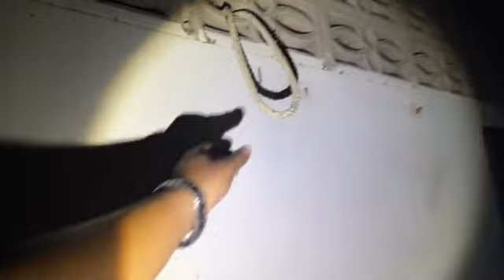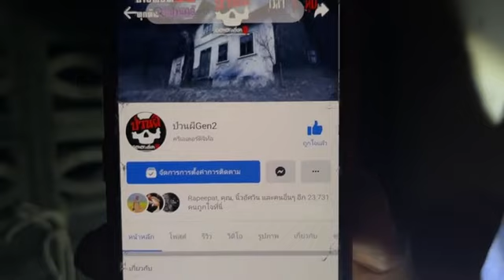มัดรวมV 2 EP 108 บ้านสามหลัง